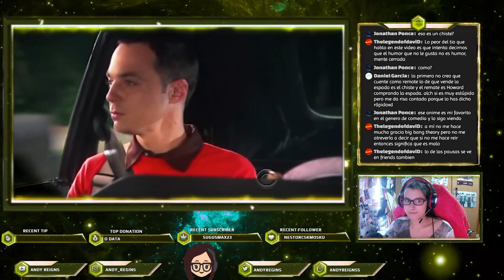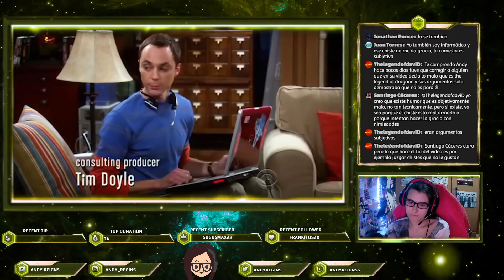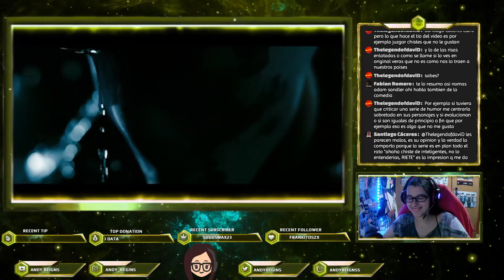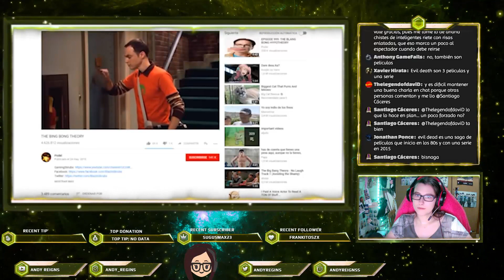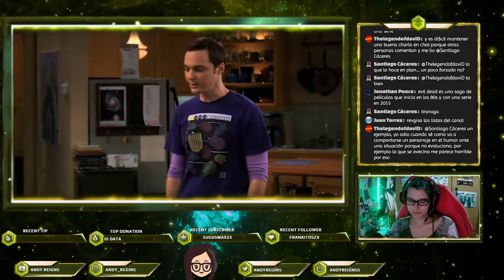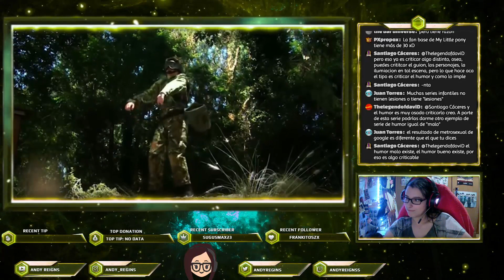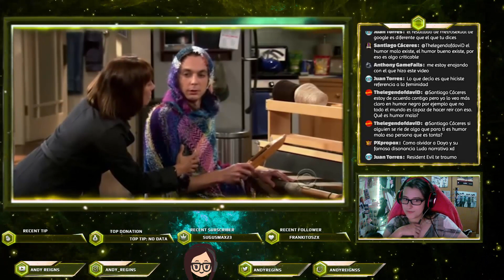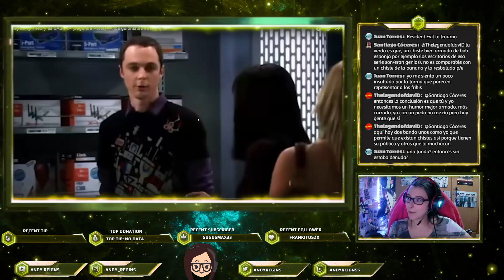Reaccion a DAYO: "The Big Bang Theory es BASURA" Parte 2